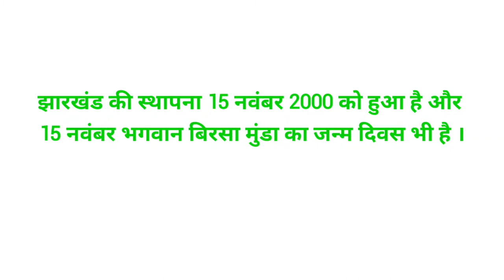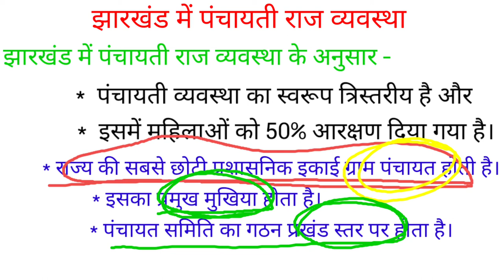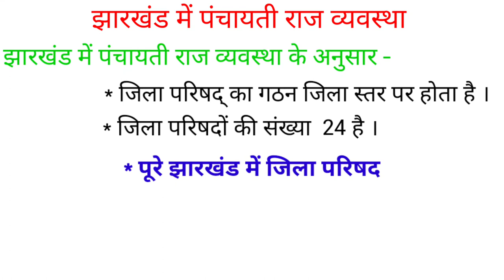झारखंड पंचायती राज व्यवस्था JSSC । JPSC panchayati raj system in jharkhand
झारखंड में पंचायती राज व्यवस्था ,पंचायती राज व्यवस्था झारखंड में ।
इसके बारे में पूरी जानकारी दिया गया है ।
झारखंड की स्थापना , कुल प्रमंडल, जिले की संख्या, अनुमंडल आदि सब के बारे में जानकारी दिया गया है ।

जिला परिषद् और झारखंड के जिला परिषद् सदस्यों की संख्या के बारे में भी जानकारी दिया गया है ।

jssc  जेपीएससी  jharkhand govt exams